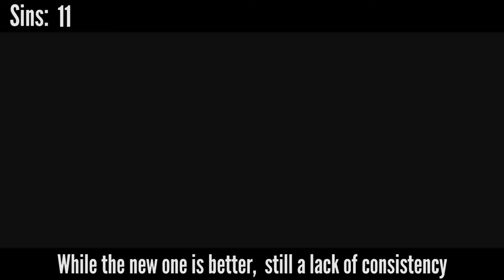Everything Wrong With CW's The Flash - S1:E3-E6 (CinemaSins Parody)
The third episode of Flash Sins! This time I sin about 4 episodes to keep the episodes longer and not too short or boring.